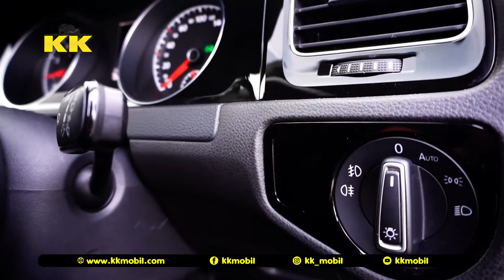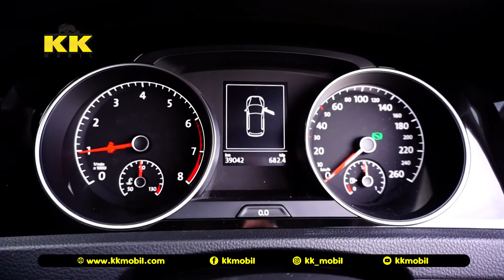VOLKSWAGEN GOLF MK7 "HATCHBACK DENGAN PERFORMA TINGGI" | KK MOBIL SHOWROOM MOBIL BEKAS SURABAYA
Volkswagen Golf MK7 - HATCHBACK DENGAN PERFORMA TINGGI

Volkswagen Golf Mk7 adalah mobil berjenis hatchback yang merupakan penerus dari Volkswagen Golf Mk6. Mobil ini diperkenalkan di Berlin pada tanggal 4 September 2012, kemudian diluncurkan ke publik pada ajang Paris Auto Show 2012. Golf Mk7 menggunakan platform MQB yang juga dipakai oleh Audi A3 generasi ketiga, SEAT León dan Škoda Octavia.

KKmobil - Titip, sewa, jual, tukar tambah, dan beli semua tipe mobil, bus, & truk.
- Jl. Mayjen Yono Suwoyo CARSENTRO (Depan Lenmarc Mall) Surabaya Buka Setiap Hari Jam 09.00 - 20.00
- Jl. Barata Jaya XIX No. 4 Surabaya